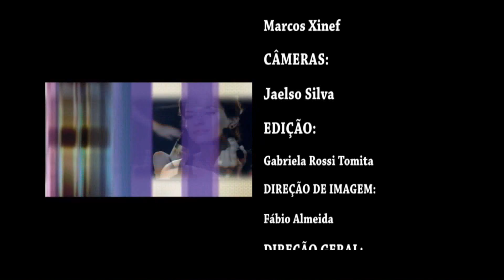TEMP 945 BL 08